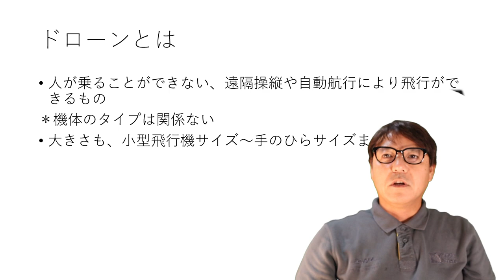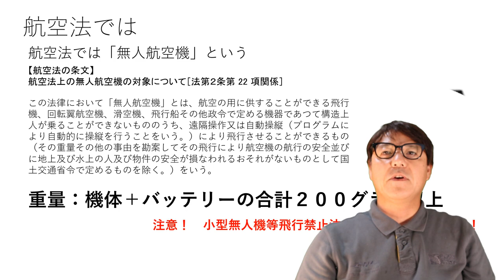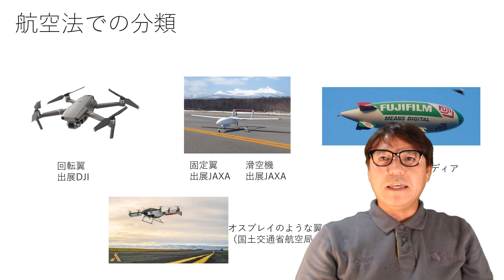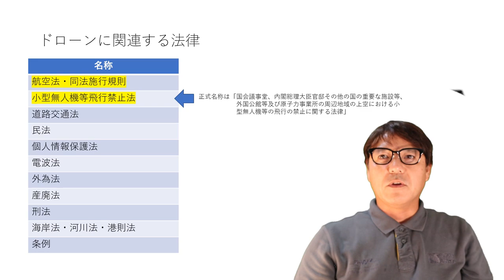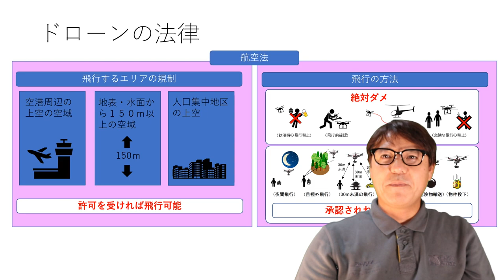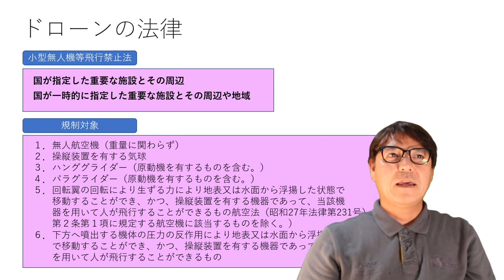ドローン動画学校 改正航空法 概要と法律